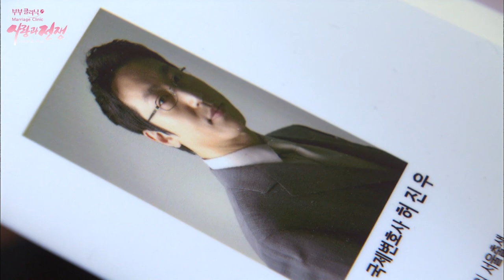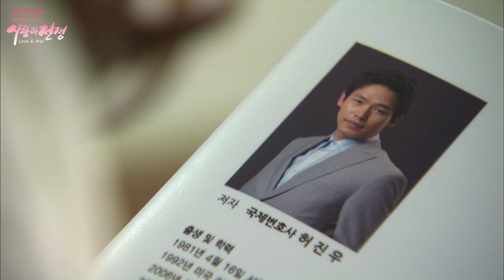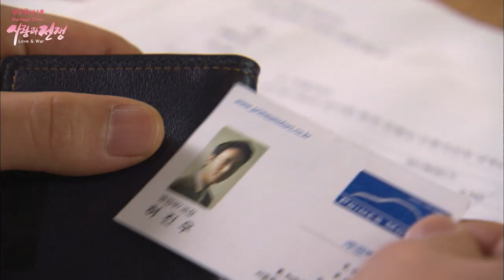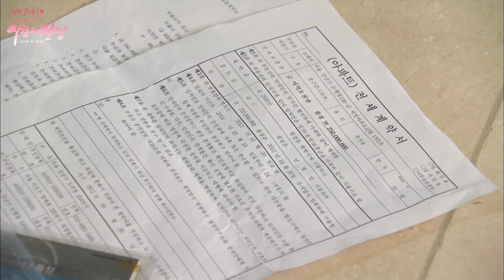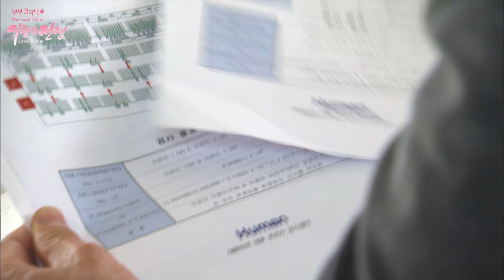[ESP SUB] (Piel de gallina) El loco secreto de mi esposo perfecto | Amor y Guerra 2 | KBS 2013.01.25